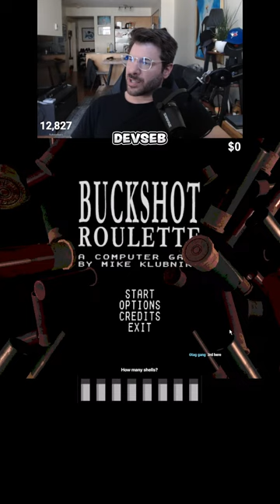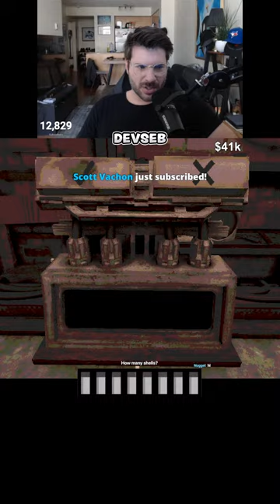Buckshot Roulette LEADERBOARD ATTEMPTS